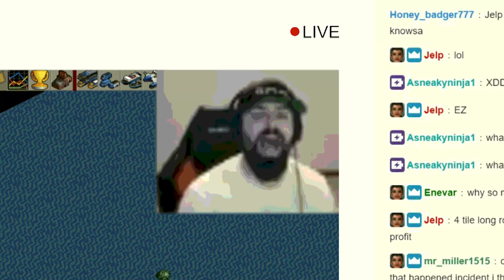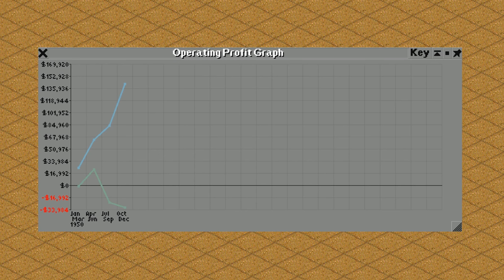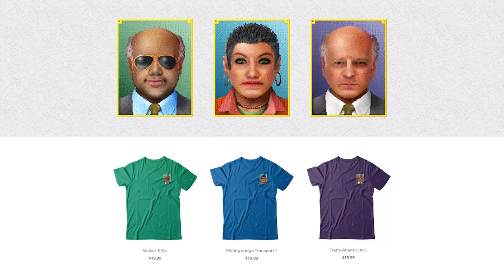OpenTTD: Hell On Wheels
Schlatt & Co. races to the top of the leaderboard.